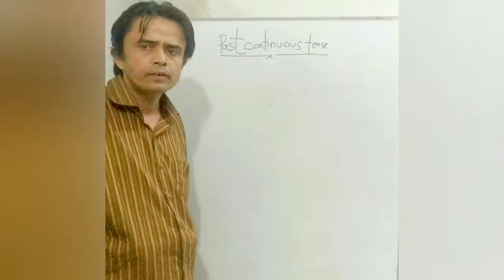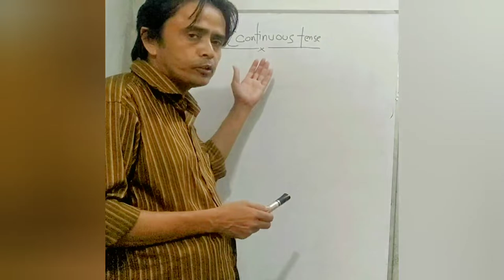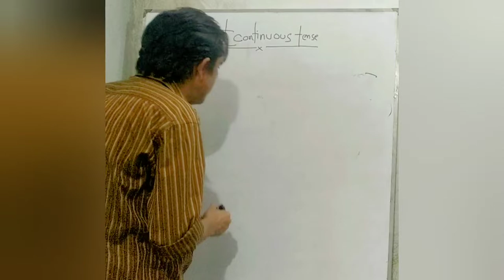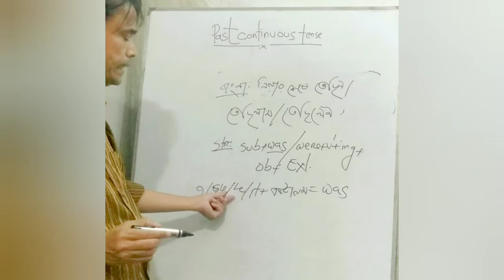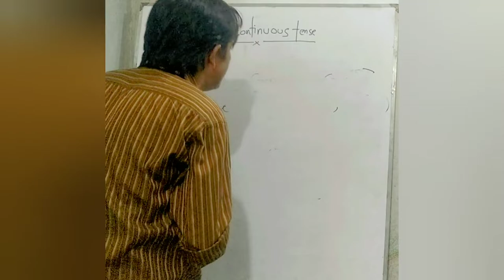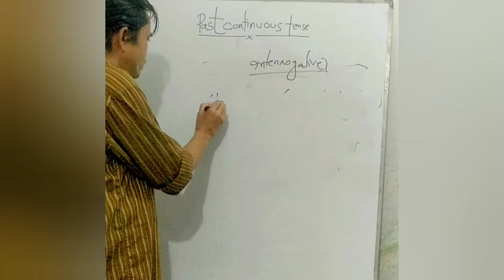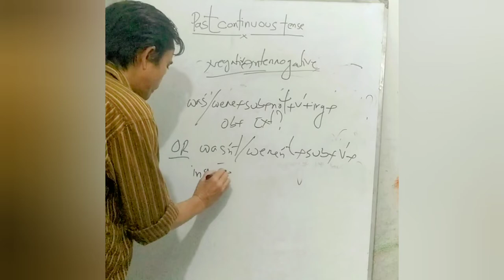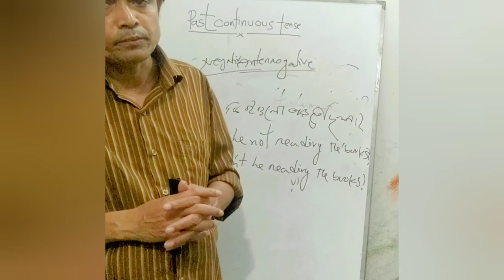The using of past continuous tense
The founder of Alif international school